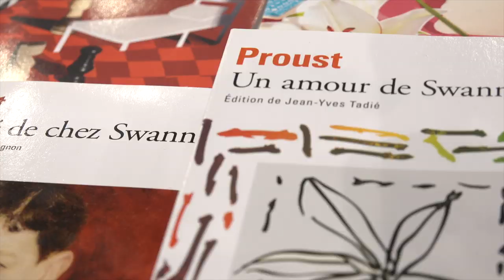Grégory Le Floch - Dans la forêt du hameau de Hardt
A l'occasion de Livre Paris 2019, rencontre avec Grégory Le Floch autour de son ouvrage "Dans la forêt du hameau de Hardt" aux éditions de l'Ogre.